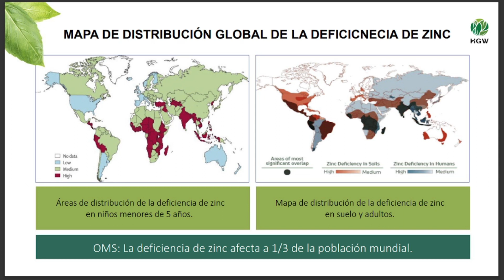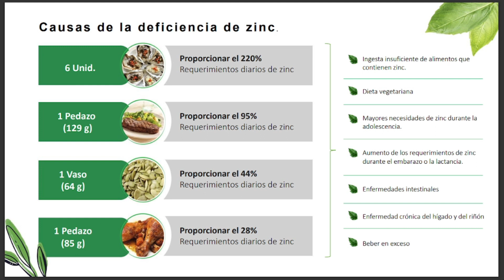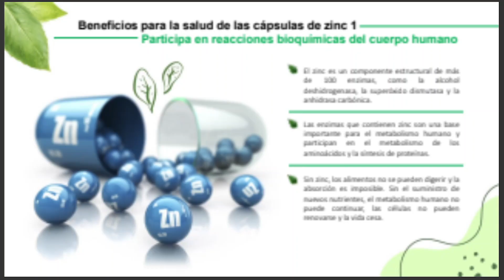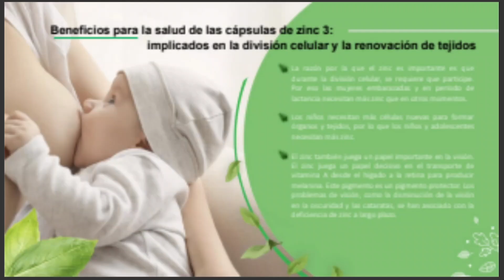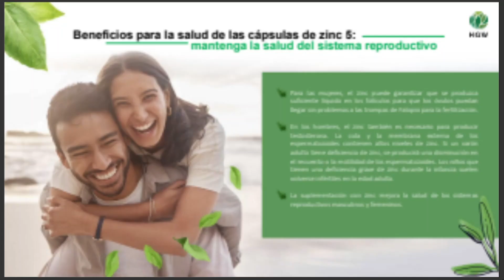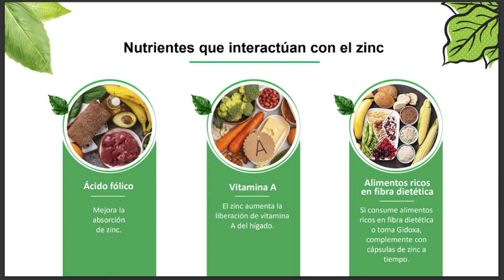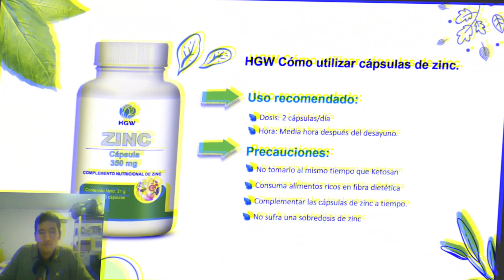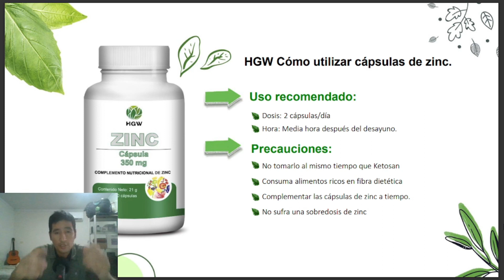capsulas de zinc HGW #72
capsulas de zinc HGW #720